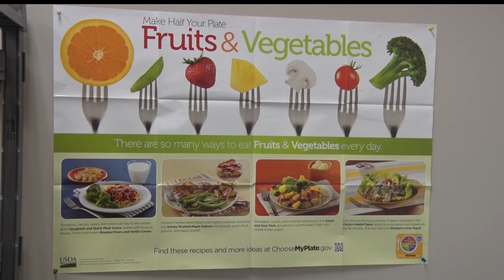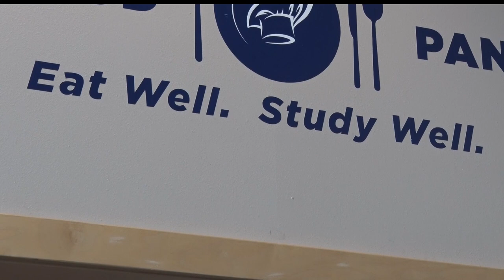Central Lakes College Debuts Upgraded Food Pantry